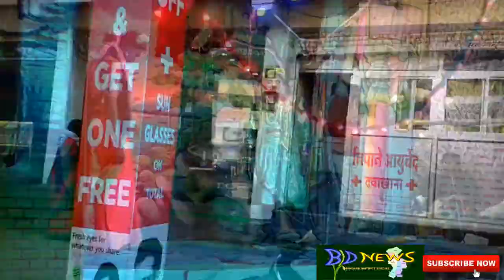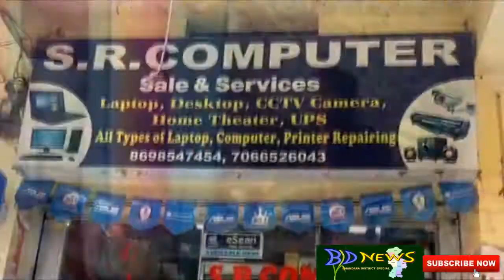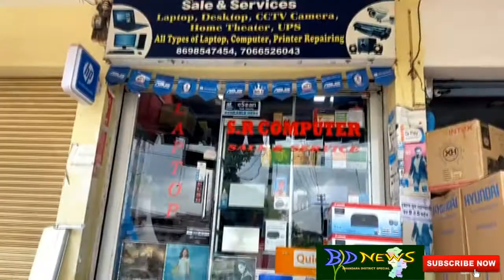KHUTSAWRI KI NAUTANKI SAYO EK PANNA ITIHAS KA